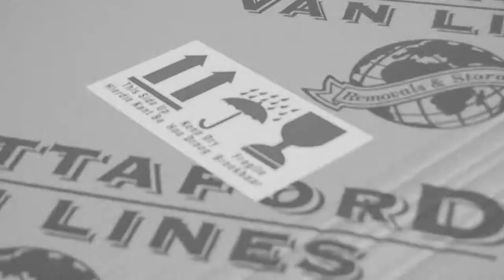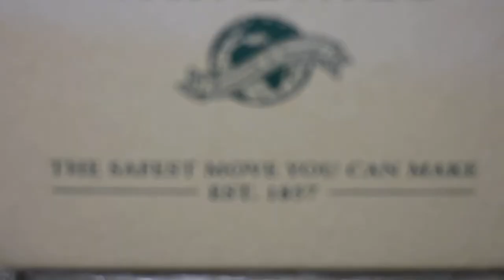Kitchen packing by Stuttaford Van Lines